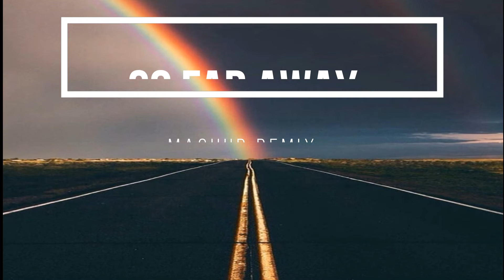Suga ft Jin, Jungkook & Suran - So Far Away (Mashup Remix)